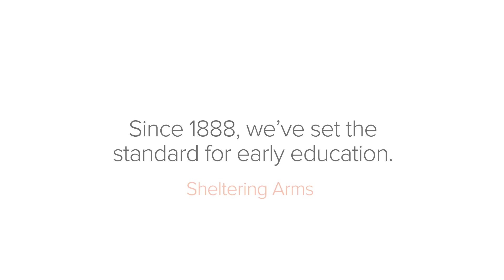Sheltering Arms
After Effects Animation by Caroline Ryskiewich (2015)